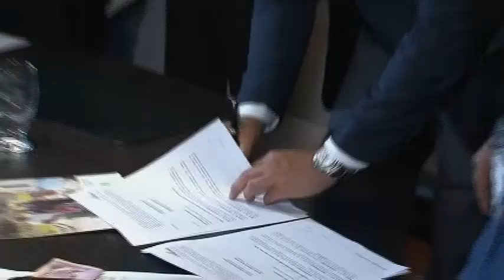Alianza Ecopetrol CAS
Una nueva alianza entre Ecopetrol y la Corporación Autónoma de Santander, CAS, busca definir acciones para conservar la biodiversidad en 20 municipios santandereanos.